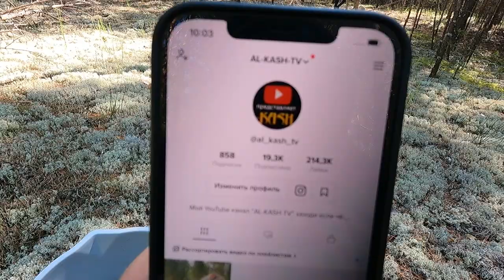ЗА БЕЛЫМИ ГРИБАМИ сезон 2021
ПРОДАЖА ВЕЗДЕХОДОВ И ПРИЦЕПОВ К ВЕЗДЕХОДАМ ,ТЕСТ ДРАЙВ,
ПРОКАТ, ТУРЫ!

обсуждение сотрудничества
поддержка канала
сбербанк карта 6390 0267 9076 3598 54